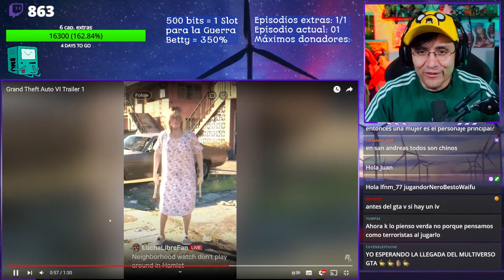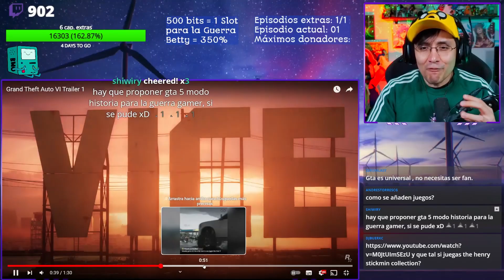JUGANDOR REACCIONA A GTA 6 (TRAILER) 🤯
ESTO LUCE COMO UN DESCONTROL TOTAL. ES DEMASIADO EPICO